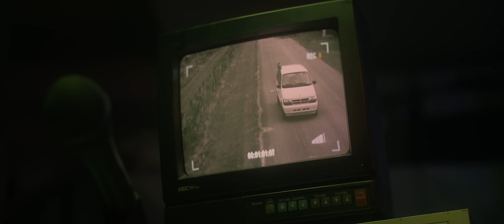gen.wav - EL CAMBIO (Official Music Video)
Produced by itskonstant and Manic Shape Media
Co-Directed by Kevin Miguelez & Nicole Santiago
Director of Photography: Kevin Miguelez
Steadicam Op: Kevin Miguelez
First Assistant Camera: Hector Garcia
G&E: Ivan Garcia, Hector Garcia, Sasha Dokova
Drone Operator: Hector Garcia
Production Design: Kevin Miguelez & Nicole Santiago
Editors: Kevin Miguelez & Nicole Santiago
Colorist: Nicole Santiago
Video Graphics: Nicole Santiago
Actors: KHR!S João, @Gurudine, Frank Urrea